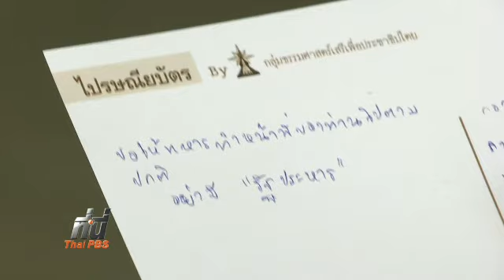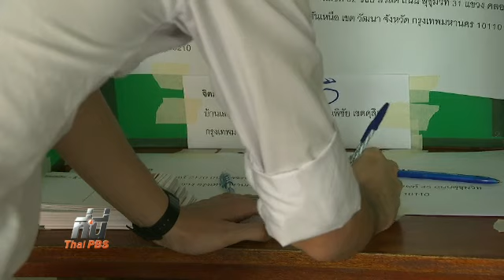กิจกรรมสนับสนุนนการเลือกตั้ง 2 ก.พ.